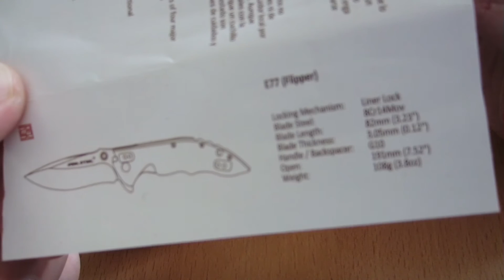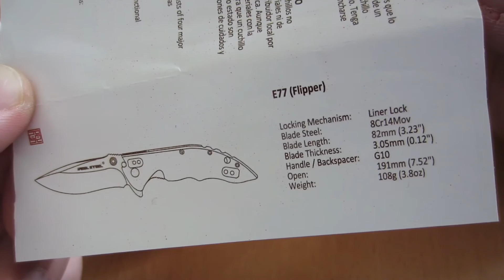Real Steel E77 Vorstellung HD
Kurze Vorstellung des Real Steel E77